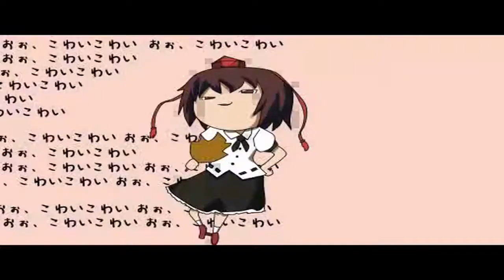ef OP × Yukkuri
HQ/STEREO

【ゆっくり】ｅｆ(２期)の最終回OPをゆっくり見ていってね!!!【手書き】